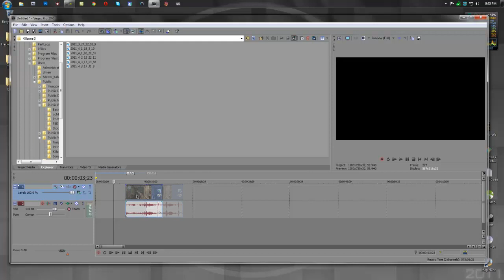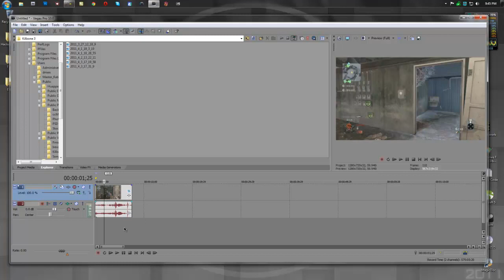Sony Vegas | How to Separate Video and Audio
Very quick process which can be achieved in two ways.

If you would like to see a specific tutorial, or if you would like to message us for any other reason, feel free to do so via YouTube or send us an email at